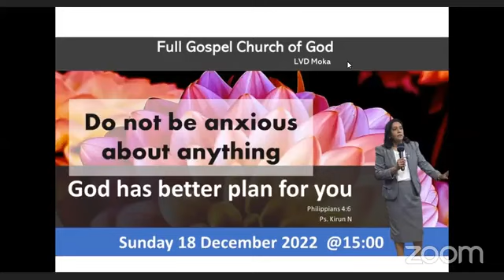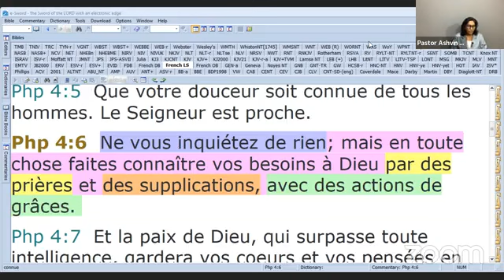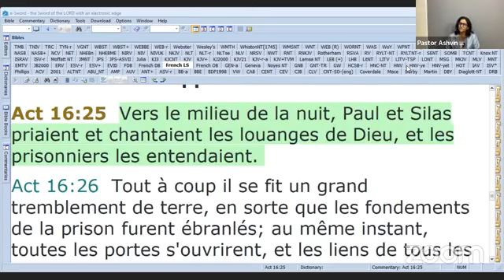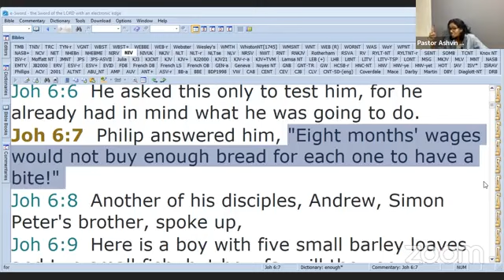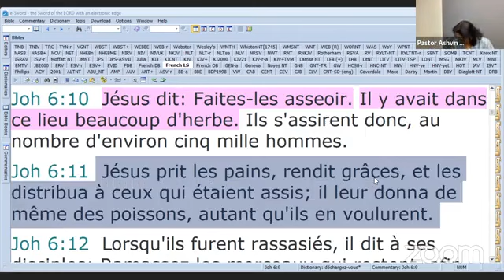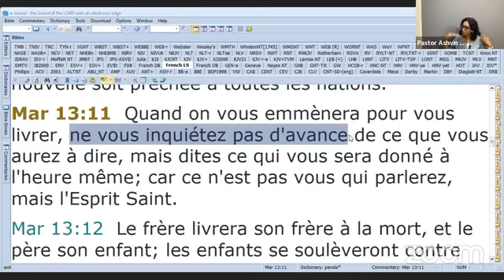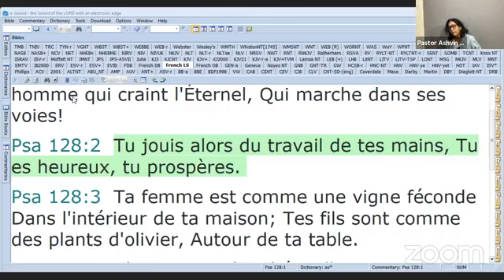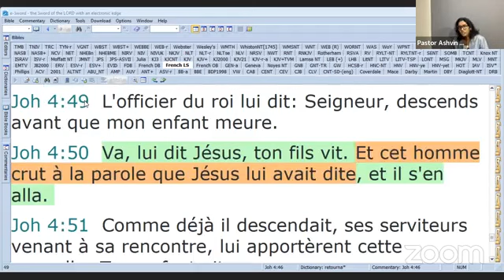Do not be anxious about anything